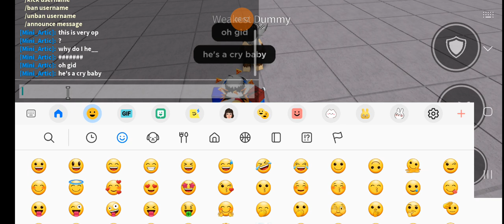metal bat preview (free/goku cried 🤣)